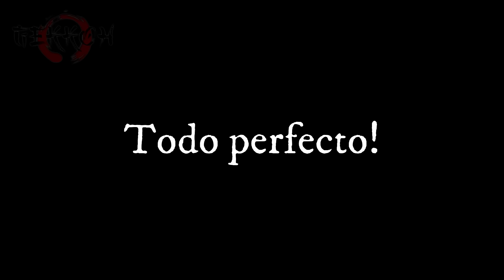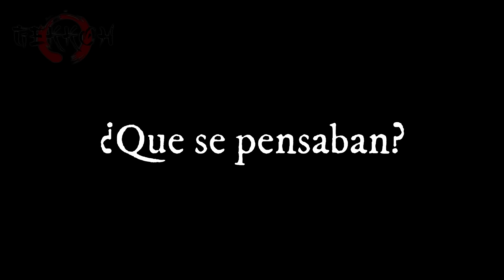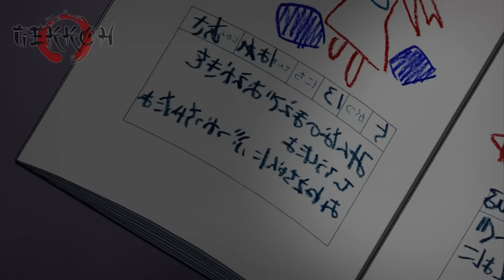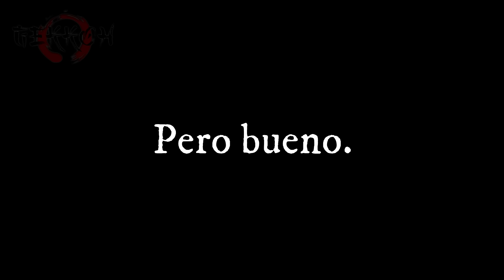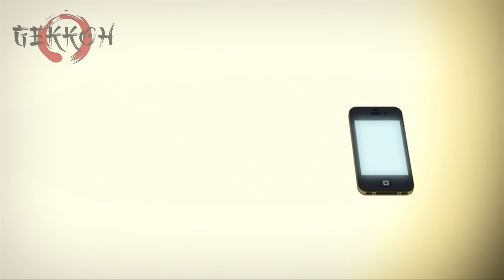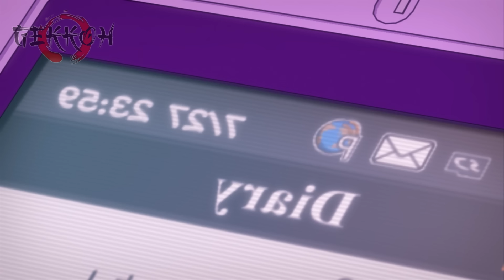🔷 Mirai Nikki | Resumen en 10 Minutos (más o menos)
Canciones usadas:
- Mighty Morphin Power Rangers
- Beni Kuchi Nawa
- Kosei Iroiro (Among Kosei)
- Vu_iran no shinkō (Villian's Invasion Theme)
- Careless Whisper George Michael (Daehan Choi Cover)
- Overlord OST CD1 01
- Overlord OST CD1 05
- Overlord OST CD1 06
- School Days-Still I Love You
- The Auction Fan Soundtrack